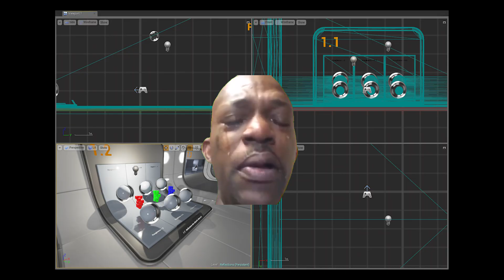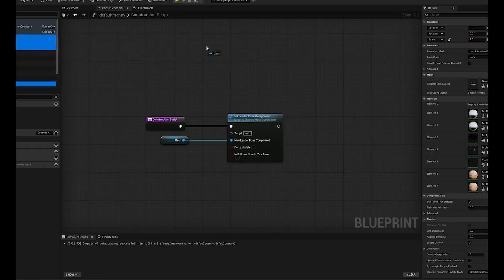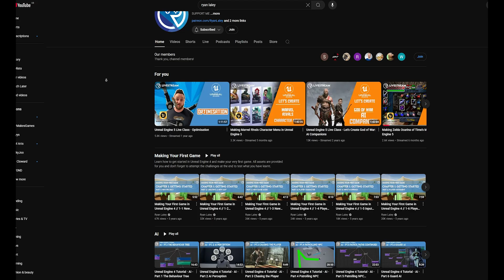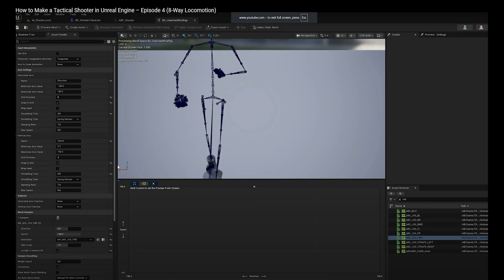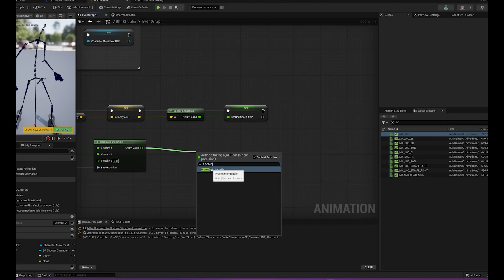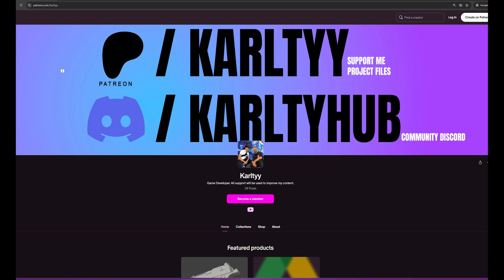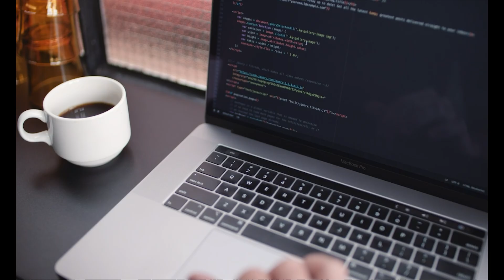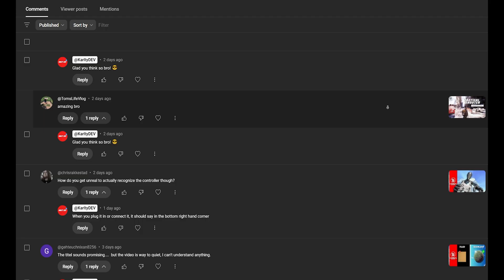Is Unreal Engine Hard To Learn?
Starting with Unreal Engine can feel overwhelming. Blueprints, landscapes, lighting, physics… there’s a lot to take in. But trust me — with the right guidance, you can create amazing things faster than you think.

These tools are powerful, but accessible — and that’s what my tutorials and courses are here for.